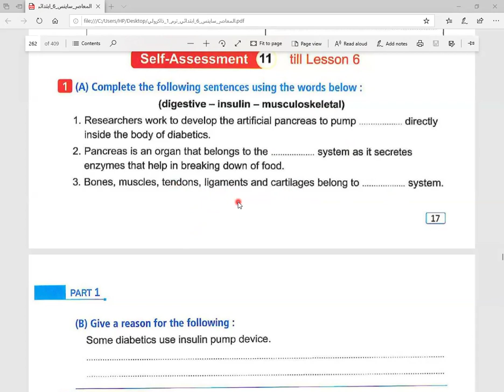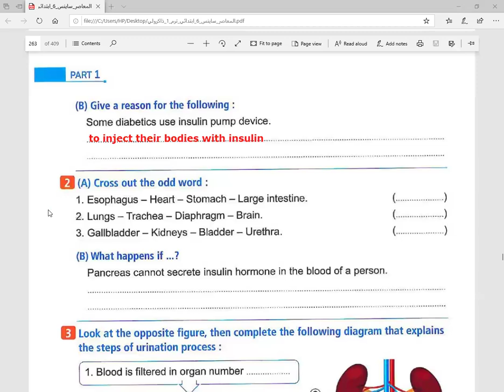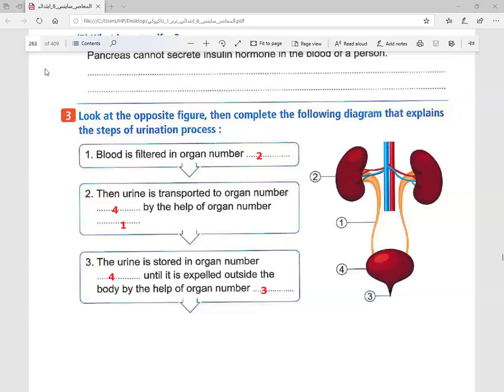ساينس الصف السادس الابتدائى التيرم الاول الوحده الولى Self Assessment 11 concept 1-2